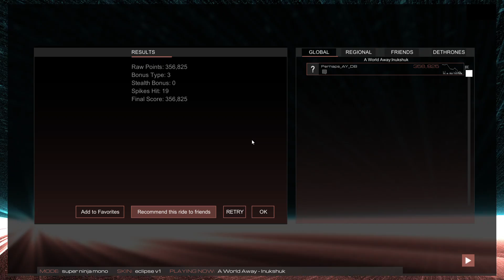Audiosurf 2 Ep. 625: Inukshuk - A World Away. 356K score. Super Ninja Mono.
Genre: Chillstep